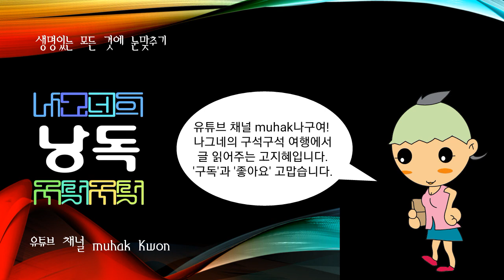뒷산타령(서도선소리의 셋째 곡), 들국화타령(한국의 신민요(新民謠)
서도선소리의 셋째 곡

경기선소리의 윗산타령에서 딴 것으로 선율형이 경기의 그것과 비슷하다. 일정한 장단은 없으나 대개 타령장단으로 맞추며 속도는 경기의 그것에 비하여 갑절이나 빠르다. 경기뒷산타령과 같은 유절형식이며 씩씩한 맛이 있다. 가사는 “(1절) 여초목(與草木)이 동남풍에 거리숭벅궁 우는 소리 장부(丈夫) 요내 열촌의 간장을 다 녹여낸다… (2절) 갈까보다 말까보다 임을 따라 갈까보다 자룡(子龍)이 월강(越江)하던 청총마(靑世馬) 비껴 타고 이내 일신이라도 한양을 따라 갈까나…”로 이어진다.

한국의 신민요(新民謠)

가을철 산기슭에 외로이 핀 들국화를 노래한 3절로 된 짧은 노래이다. 가사는 다음과 같다. “(1절) 연분홍 ·보라색은 두메산골 처녀인 양 흰 빛깔 맑은 자태 산중 처녀 닮았구나. (2절) 그 누구가 가꾸련만 혼자 크고 혼자 피며 높낮이 가림 없이 우뚝우뚝 여기저기. (3절) 새벽 이슬 젖은 얼굴 햇빛을 받아 단장하고 황혼되어 달 비치니 가장 혼자 한(恨)도 많다.”